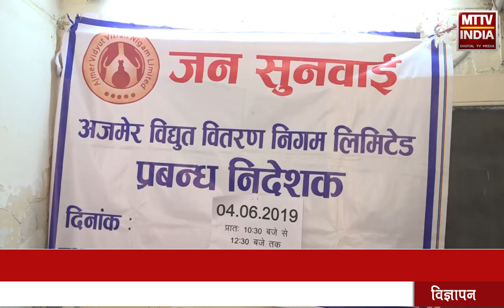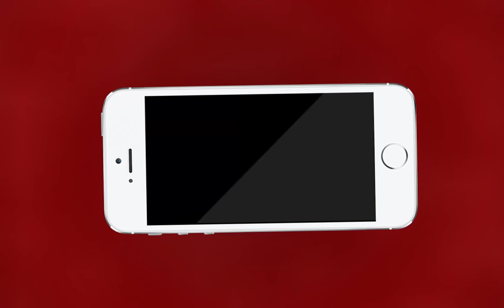AJMER NEWS | अजमेर हाथीभाटा पावर हाउस में जनसुनवाई की पड़ताल | MTTV INDIA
अजमेर हाथीभाटा पावर हाउस में जनसुनवाई की पड़ताल
टाटा पावर के खिलाफ जमकर आ रही है शिकायतें
एवीवीएनएल प्रत्येक मंगलवार को आयोजित करता है जनसुनवाई शिविर
एमटीटीवी इंडिया ने लिया जनसुनवाई का जायज़ा